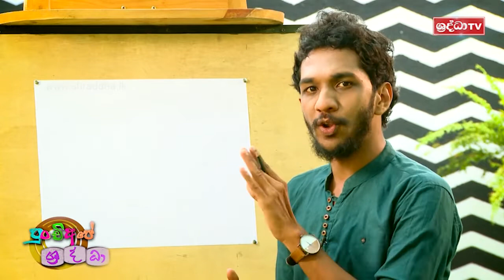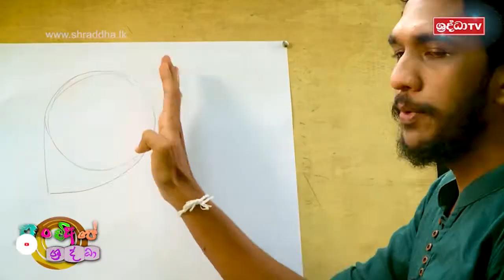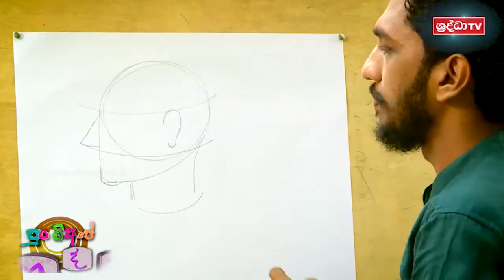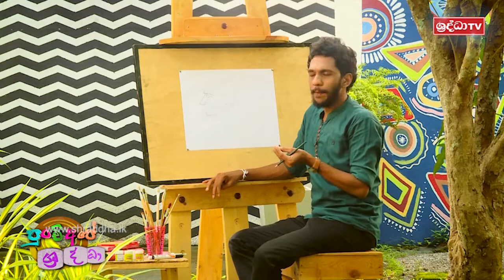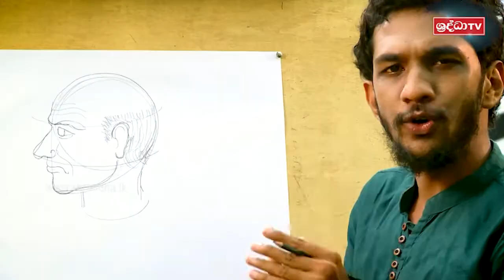පිරිමි ඔලුව Side එකෙන් I පුංචි අපේ චිත්‍ර පාඩම I Shraddha kids